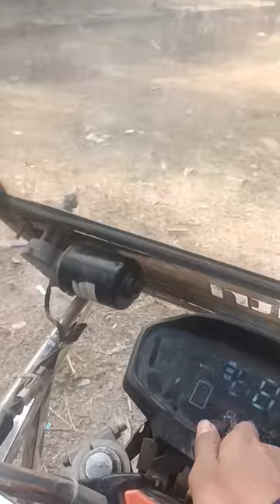just fun with friends 😆